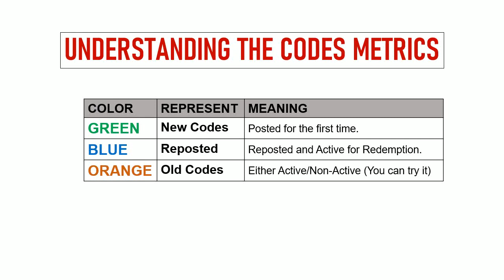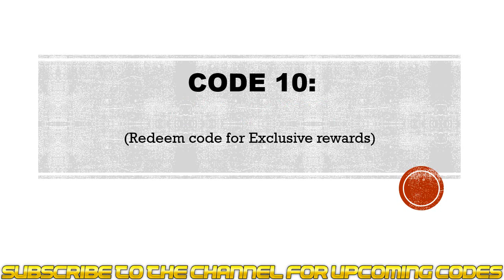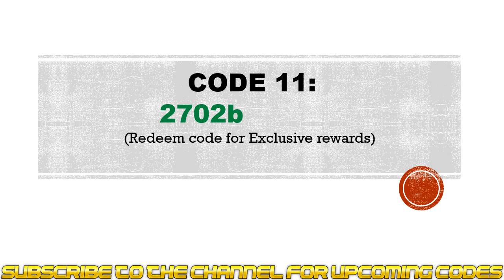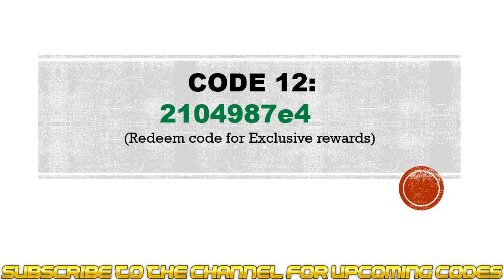🔥 Darkness Saga Codes | New Darkness Saga Gift Codes | Darkness Saga Redeem Codes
Today I will share new gift codes for Darkness Saga.

Step 1: In game, tap on the Benefit button on the home screen.
Step 2: In new window, tap on the Giftpack Exchange button.
Step 3: Enter the gift codes provided in the text area.
Step 4: Tap on the Claim Reward button and that's all.